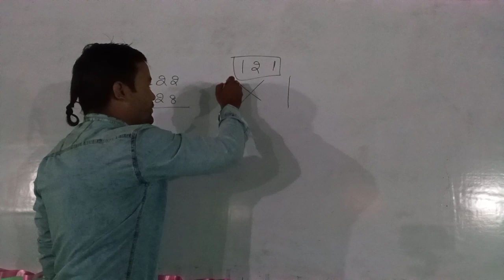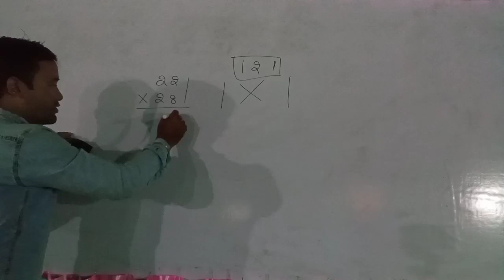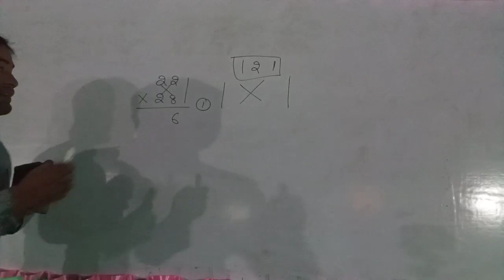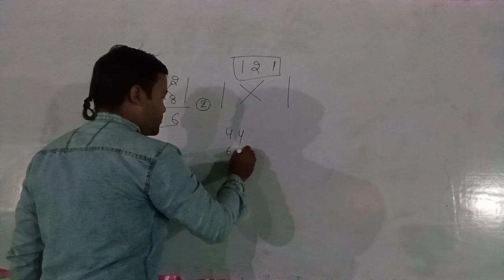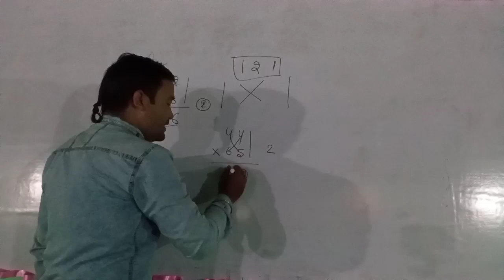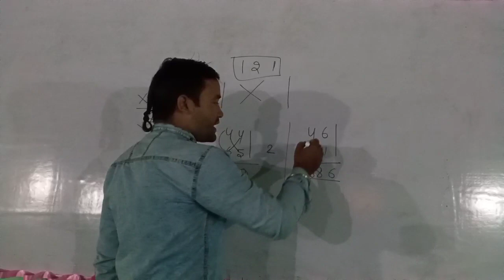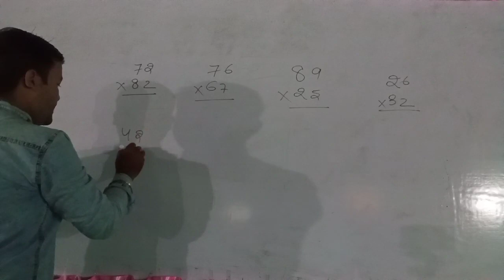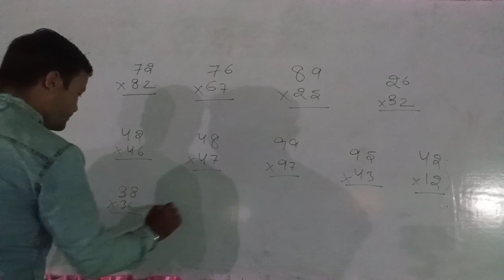एक दम जादू कांसेप्ट किसी भी दो अंको का गुणा मात्र 2 सेकेंड मे 🙄!!👉🏻🤔 by -Rahul sir